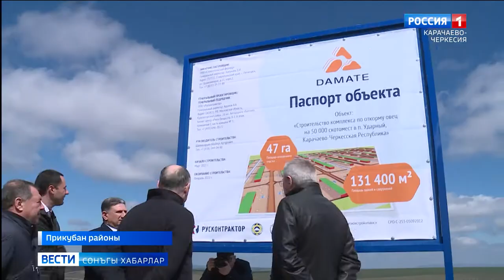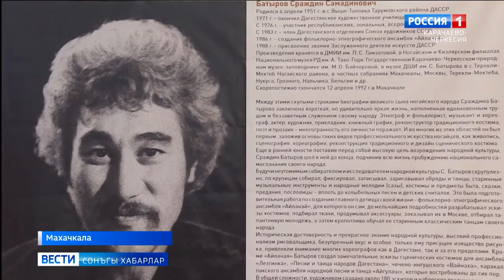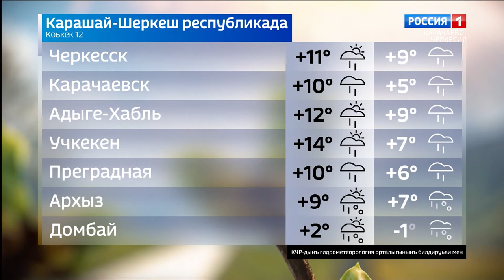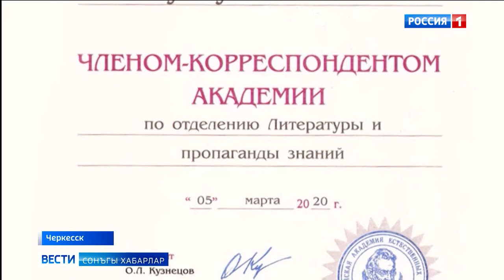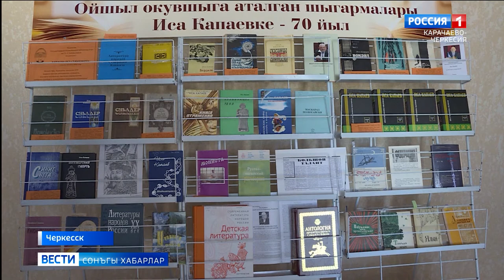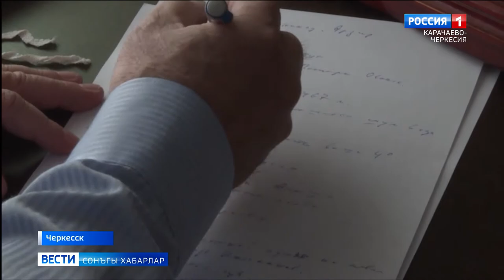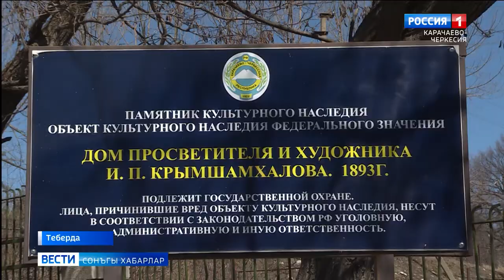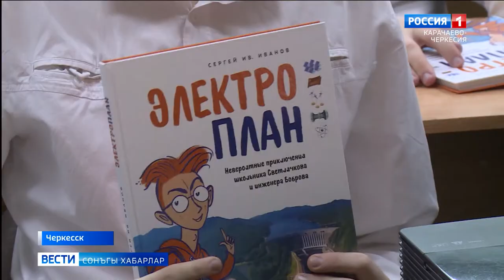Вести на ногайском языке 12.04.2021